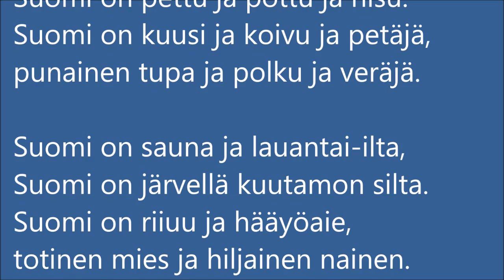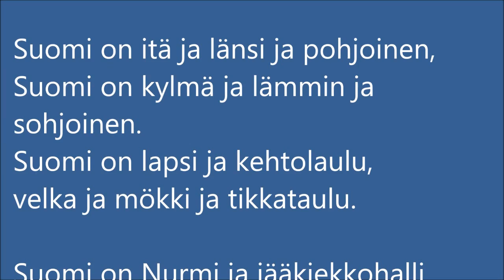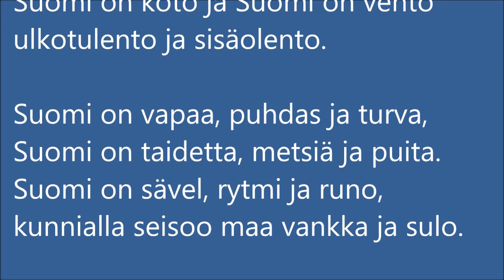Suomi on -runo (a poem about Finland written by Jukka Ukkola)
SUOMI ON

Suomi on suota ja kuokka ja sisu,
Suomi on pettu ja pottu ja nisu.
Suomi on kuusi ja koivu ja petäjä,
punainen tupa ja polku ja veräjä.

Suomi on sauna ja lauantai-ilta,
Suomi on järvellä kuutamon silta.
Suomi on riiuu ja hääyöaie,
totinen mies ja hiljainen nainen.

Suomi on Lapua, Kollaa ja Karjala,
Suomi on Marski ja Rokka ja Koskela.
Suomi on perkele, puukko ja Alko,
sininen risti ja valkoinen salko.

Suomi on itä ja länsi ja pohjoinen,
Suomi on kylmä ja lämmin ja sohjoinen.
Suomi on lapsi ja kehtolaulu,
velka ja mökki ja tikkataulu.

Suomi on Nurmi ja jääkiekkohalli
Suomi on keihäs ja formularalli.
Suomi on Elmo ja voittoa toivoo
eukkoa kantaa ja suksitta sauvoo.

Finland är finska och Finland är svenska
Finland är sami och också fingelska.
Finland är fjärran och Finland är nära,
mobil och global och digi och kära.

Suomi on finska ja suomi on svenska,
suomi on saame ja hieman fingelska
Suomi on kaukana, Suomi on liki,
mobiili, globaali, hitech ja digi.

Suomi on alus ja maine ja infinitiivi,
Suomi on paikka ja verbi ja imperatiivi.
Suomi on koto ja Suomi on vento
ulkotulento ja sisäolento.

Suomi on vapaa, puhdas ja turva,
Suomi on taidetta, metsiä ja puita.
Suomi on sävel, rytmi ja runo,
kunnialla seisoo maa vankka ja sulo.

Suomi on äiti ja isä ja koulu,
Suomi on Muumi ja Rölli ja joulu.
Suomi on netti ja mese ja tsätti,
ihku ja fantsu ja namu ja nätti.

Jukka Ukkola